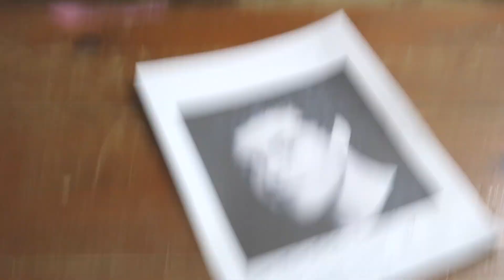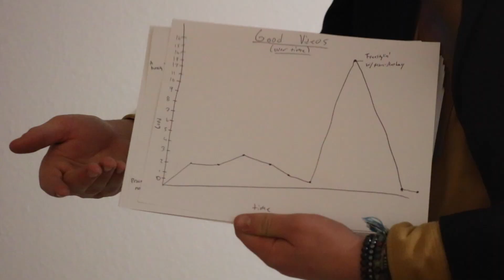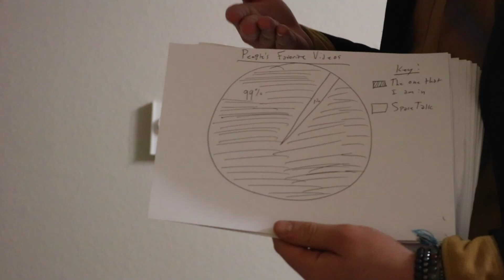Marc-Anthony Auditions! FUNNY LOL!!!!!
can you find all 31 continuity errors?

STARRING
Marc-Anthony Valle, Judah Tirado, Joey Tirado